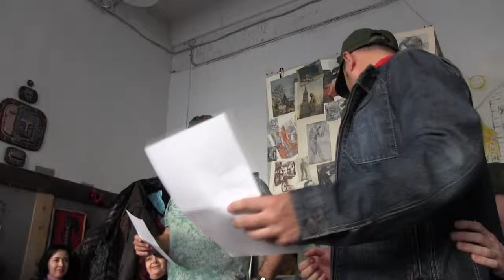ВЧГ 5 "Куба рядом!" 5. Орекстр Чуланчика "Hasta siempre, Comandante"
Песня К.Пуэбло "До свидания, Че Гевара"